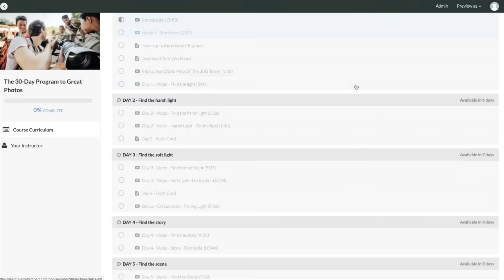5 Photography MISTAKES I see all the time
00:00 Why mistakes can be good
01:20 Mistake 1 & fix
02:43 Mistake 2 & fix
04:58 Mistake 3 & fix
06:40 Mistake 4 & fix
08:18 Mistake 5 The most common photography mistakes and their fix